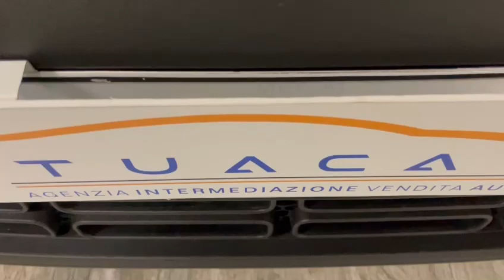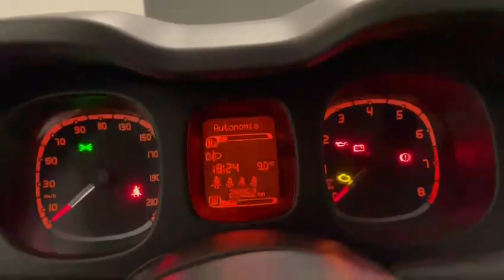Fiat Panda 1.0 GSE MHEV City Life